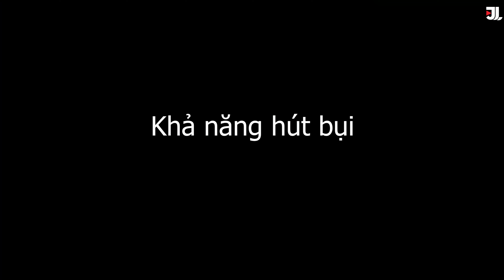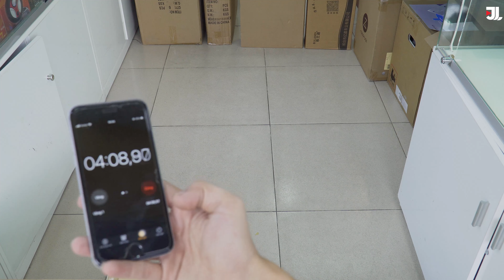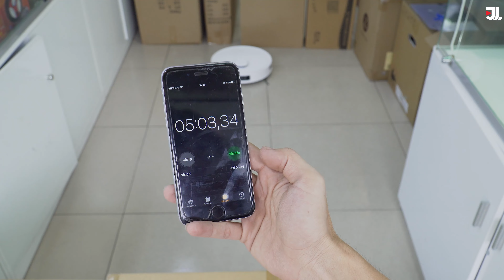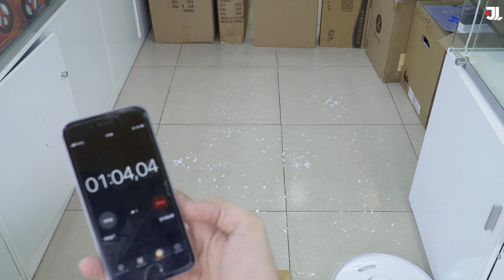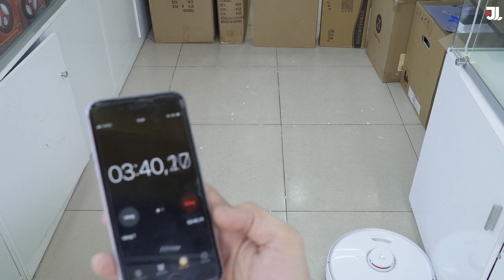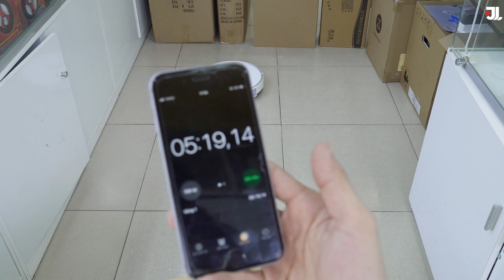So Sánh Robot hút bụi Ecovacs Deebot T9 VS Xiaomi Roborock S7 - JOLAVN